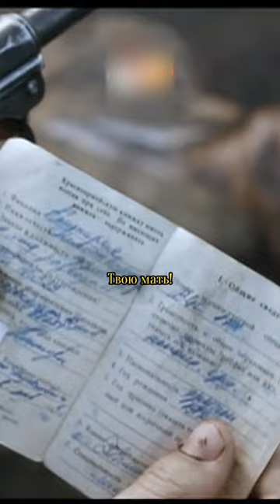Изменили ход истории!"Завалили" Кантарию! Название в описании.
Дружественный канал на Youtube  @kinositkom   Юморные отрывки из сериалов и ситкомов
Этот ролик несет чисто информационный и развлекательный характер,
это момент из кино Туман-2 /сериала/фильма, не имеющий ничего общего с реальностью все совпадения с реальностью случайны. В этом ролике отсутвует пропаганда. #19411945